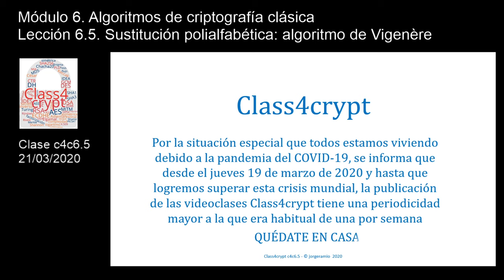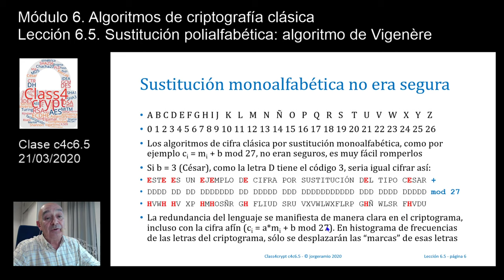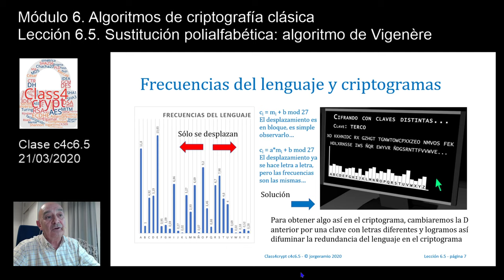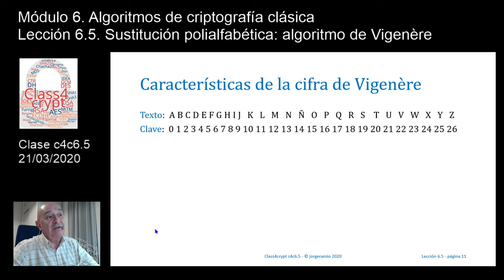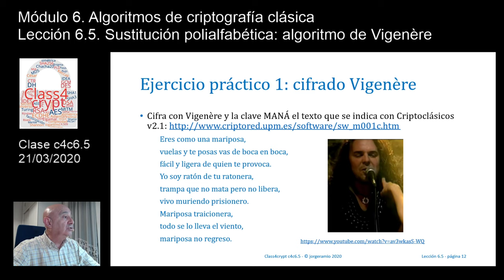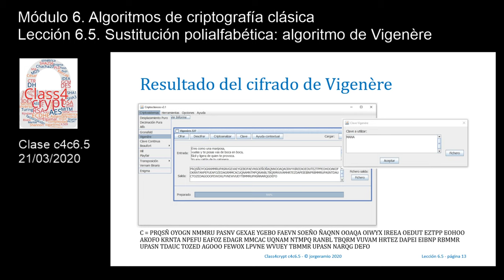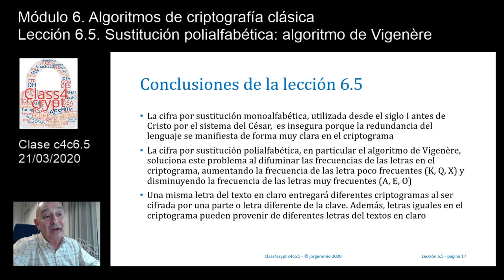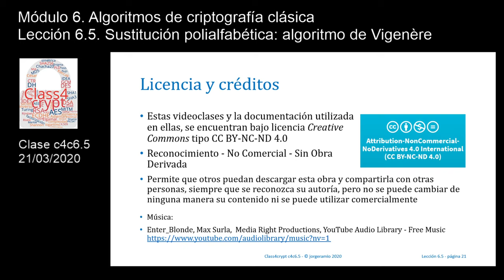Class4crypt c4c6.5 Sustitución polialfabética y algoritmo de Vigenère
Resumen. Lección en la que se analiza la importancia del cifrado clásico polialfabético y, en particular, el algoritmo de Vigenère en su variante de cifrado y descifrado, con un ejemplo práctico.
Apartados. 1) La cifra por sustitución polialfabética soluciona la vulnerabilidad de la monoalfabética, 2) La figura de Blaise de Vigenère, 3) El cifrado y la tabla de Vigenère, 4) Característica de la cifra de Vigenère, 5) Ejercicios prácticos de cifrado y descifrado de Vigenère.